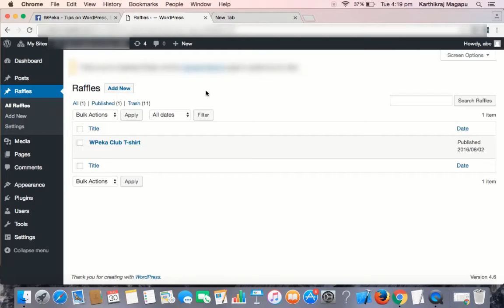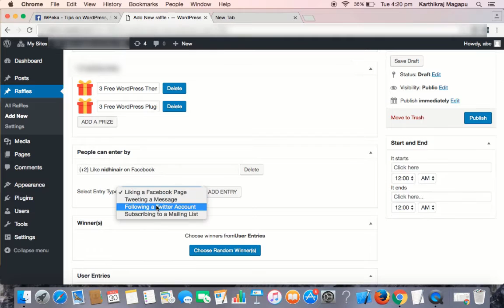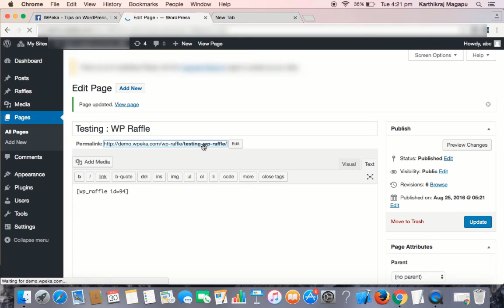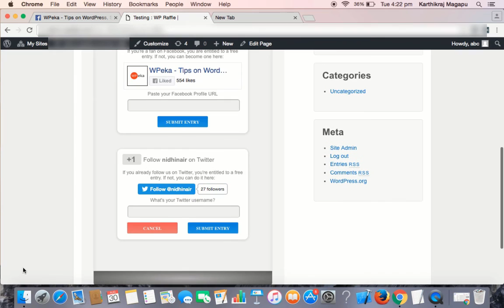How to set up a Giveaway with the WP Raffle Plugin